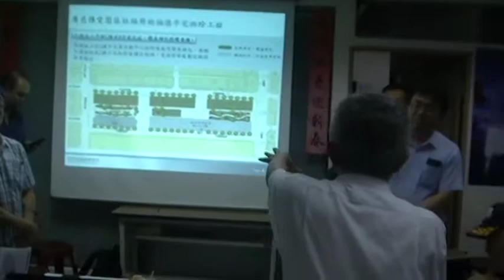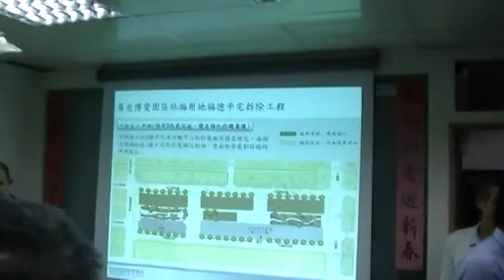內湖花市建築用地花一億元改為公園廣慈這公園保留就好。花市4.5公頃開發廣慈預定的建物就好MOV085